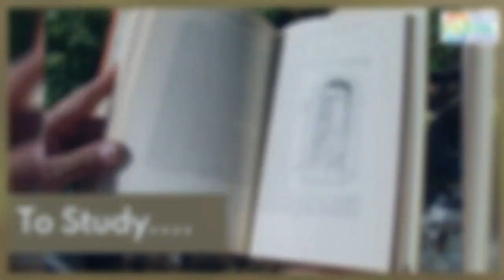Theosophy in Marathi Introduction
Theosophy.
Theosophy या शब्दाचा dictionary मधला अर्थ आहे Divine Wisdom. यालाच संस्कृत मध्ये म्हटलं जातं ब्रह्मविद्या.

आपल्याला माहीतच आहे की भगवद्गीता, ज्ञानेश्वरी ही ब्रह्मविद्या रिलेटेड texts आहेत. अशीच अनेक पुस्तके Theosophical Society या संस्थेमार्फत पब्लिश केलेली आहेत आणि त्याच्यामध्ये वेगवेगळ्या विषयांवर खूप सखोल, सायंटिफिक आणि इंटरेस्टिंग माहिती आहे.

यासंदर्भात आपण एक नवा उपक्रम सुरू करणार आहोत, ज्यामध्ये आपण काही ठराविक पुस्तकांमधील ठराविक टॉपिक्स् घेऊन ते मराठीतून समजून घेणार आहोत आणि त्यावर चर्चा करणार आहोत.

या उपक्रमाच्या इंट्रोडक्शनचा हा व्हिडिओ.